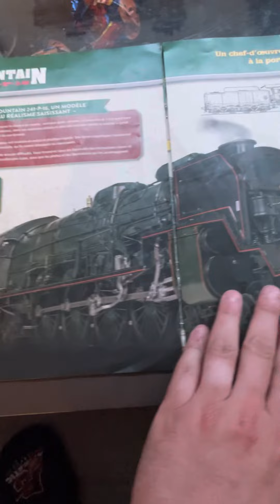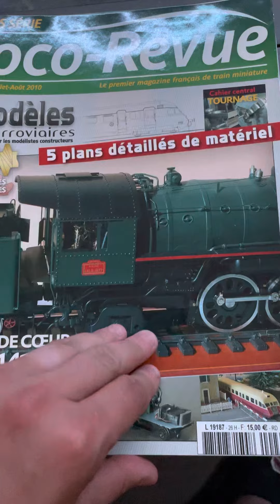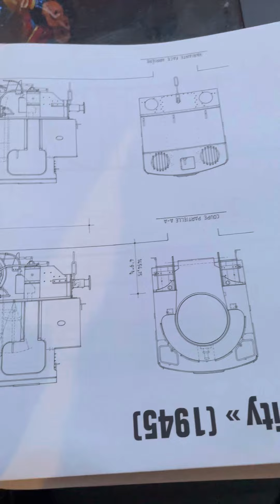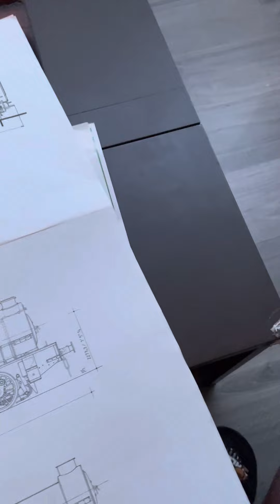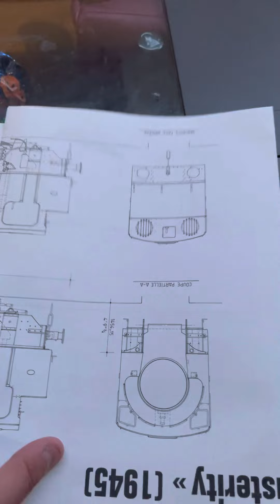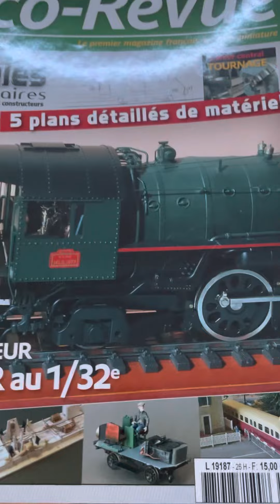Petite explication a L’IMPROVISTE de la future motorisation de la 241.P.16 d’Altaya